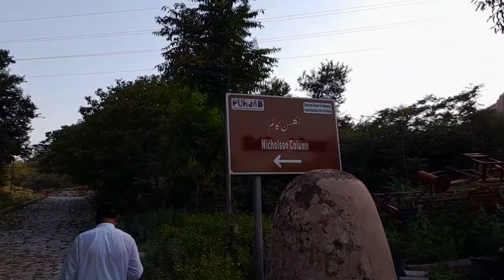Mysterious Tower of GT Road | Vlog | How British Military Officers Become Hindu Avatar